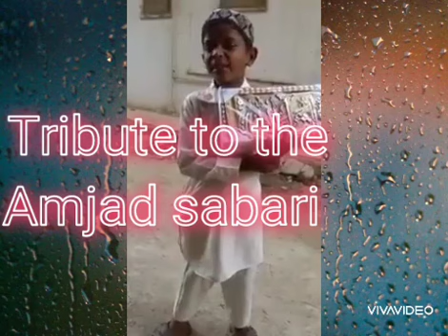MEIN QABAR ANDHERI MEIN# AMJAD SABARI# BY LOCAL BOY#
Mein qabar andheri mn",naat# by Amjad Sabri#